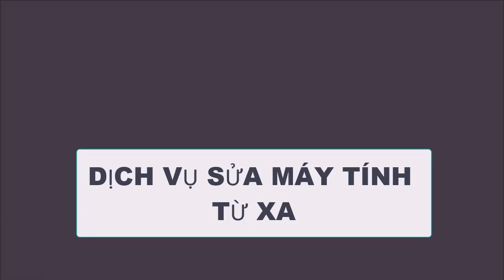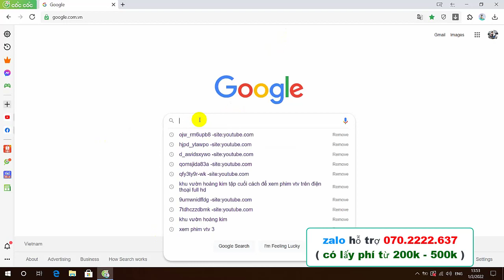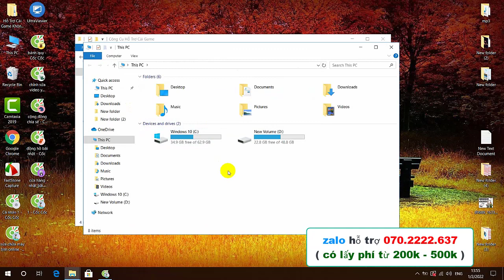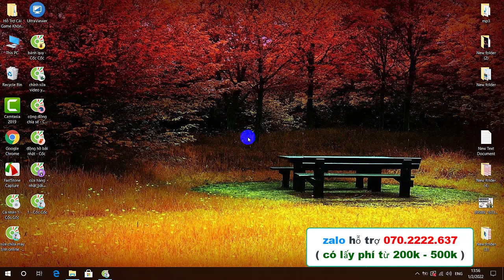Tải Và Cài Đặt Game Đột Kích CF Mới Nhất 1377 CF Patch 1378 LH zalo